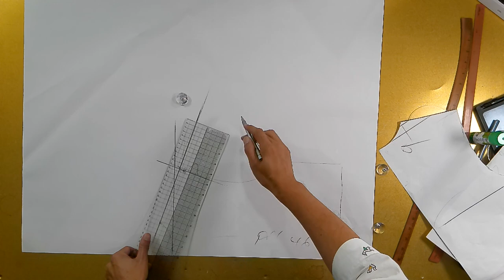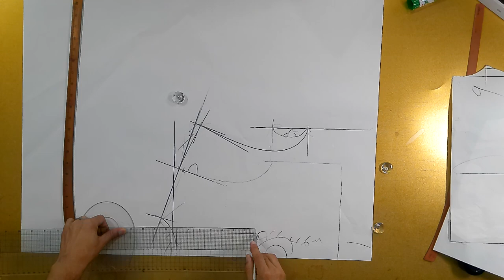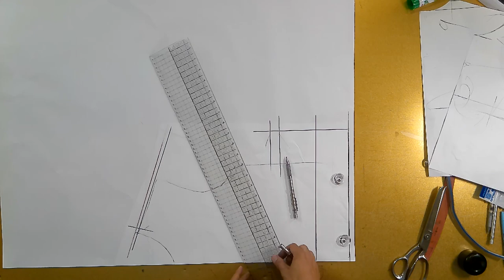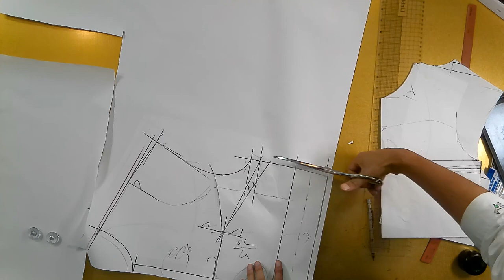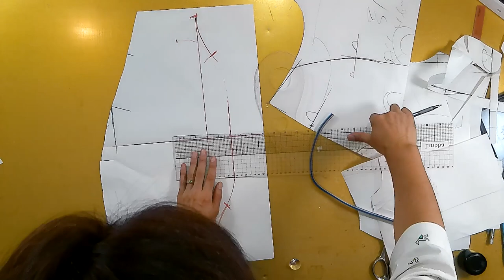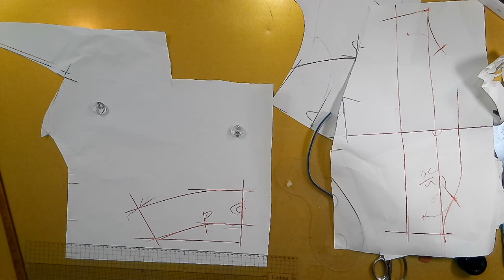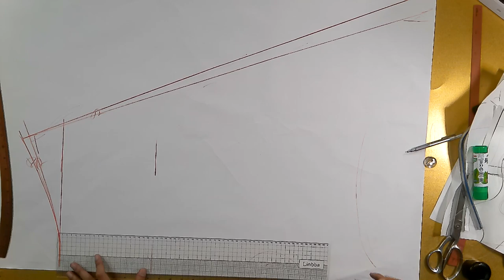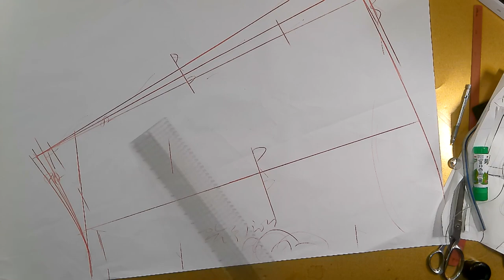나만의 명품만들기★★이번주 무료패턴 ★심플하면서 고급스러운 플랫카라 오버핏 원피스를 만들어보세요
[EGGMOD]